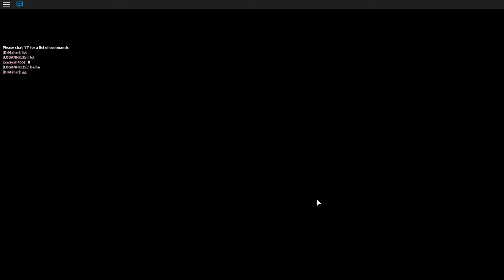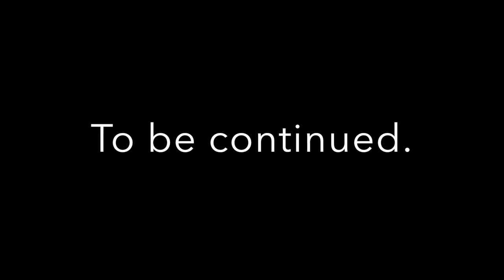Roblox the Plaza Gameplay Part 3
This video is Roblox the Plaza Gameplay Part 3. I have more parts to go. This is the Plaza beta. I might do an update video after I finish the series to overview what has changed. This video is all about racing karts in Roblox the Plaza.